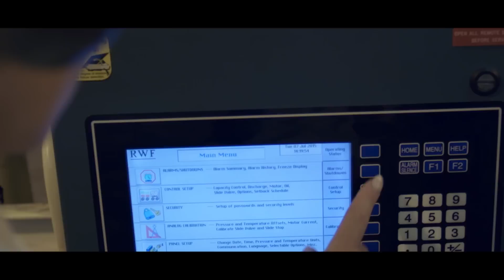Royal Navy Engineers - Beth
Self-confessed petrol head Beth combines her love of engineering with her passion for sport as a Royal Navy Marine Engineer Officer (Submariner). Watch her story, then start your own

Got questions about joining? or by calling our team on 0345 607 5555.